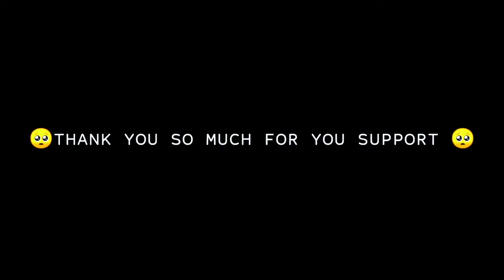MIDNIGHT_-_TRYANNOSAURUS ❤️ A PUBG MONTAGE ⚡ Velocity beat Sync // SwaiperYT//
A 14 Year old indian 🇮🇳 Playing For Skills Not for kd and tier

Can We Reach 1k ? 🥺

Play Style :- 4 Finger + Gyroscope ( Always on )

Server :- Asia

Recorder :- Inbuilt Screenrecorder

HeadPhone :- MI super bass

Editing Software :- KineMaster. Sab Kam Yahi Karta He 🥺

PUBGMOBILE
PUBGMOBILE INDIA
PUBGUNBANNED
PUBGMOBILE MONTAGE
PUBGMOBILE BEST SUNC VELOCITY MONTAGE
PubgUnbanned
PubgUnbannedLatest news
DARKSIDEOP PUBGMOBILE
BANDOOKBAZZ  PUBGMOBILE
MASTERTEDDY PUBGMOBILE
777 GAMING
ZNOVAPLAZ
MR.VELOSOFY
ZEHERAWAISPUBGMOBILE
ScoutOP
Dynamo gaming
VenomVilla
GameXpro
LegendX
RawaneeGames
OpMirmay
REDMI
OnePlus 8
OnePlus 7t
Oneplus6t
Oneplus7 pro
OnePlus 8 Pro
Pubgmobilemontage

Fastest beat sync montage

Fastest beatsync montage Godzilla

ChogadataraBeatSync montage

TumSeMilKePUBGmontage

TerrorPubgmontage

AbusadaMentePubgmontge

On&On pubgmontage